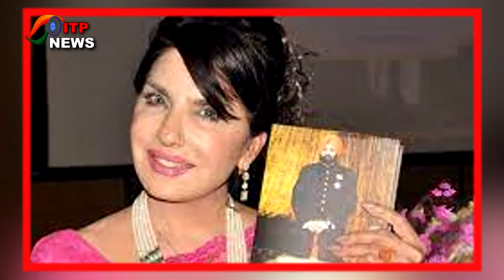Captain Amarinder Singh संग Love अफेयर पर Aoosa Alam ने बोल दी इतनी बड़ी बात..? | कैप्टन मेरे लवर...